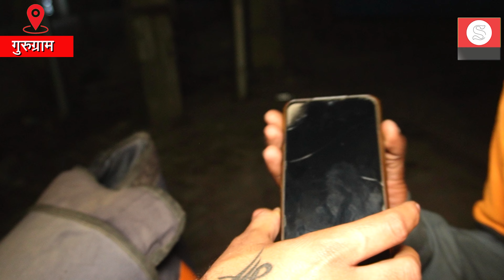Swiggy Food Delivery Boy : Swiggy वाले सरोज का रुलाने वाला सच | Delivery Boy Saroj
Heart Touching Story of Food Delivery Boy : फूड डिलीवरी बॉय ( Food Delivery Boy ) जॉब नहीं एक जिम्मेदारी होती है समय पर खाना पहुंचाने की। ज्यादातर आपने देखा होगा कि सड़कों पर तेज रफ्तार में सड़कों पर गाड़ियों से दौड़ते फूड डिलीवरी बॉय ( Food Delivery Boy ) को। उन्हीं में से एक ऐसा भी है जो अपनी साईकिल ( Bicycle ) से खाने की डिलीवरी करता है। आपको बता दें जब हमारी टीम ने उससे पूछा तो आंखों से आंसू निकल आए। इतना ज्यादा दर्द भरी कहानी ( Food Delivery Emotional Story ) सुनाई उसने। उसकी आवाज में एक दर्द था जिसे महसूस किया जा सकता था।